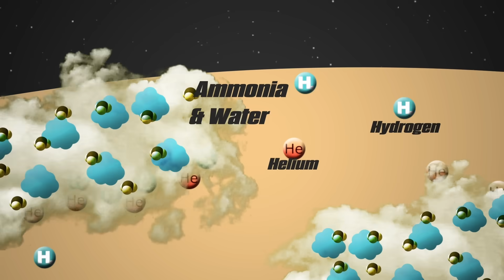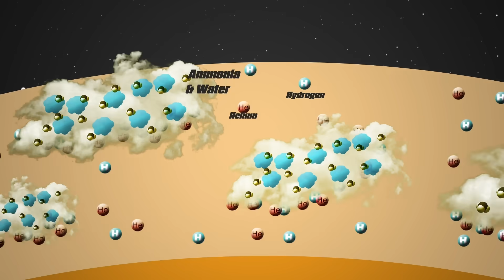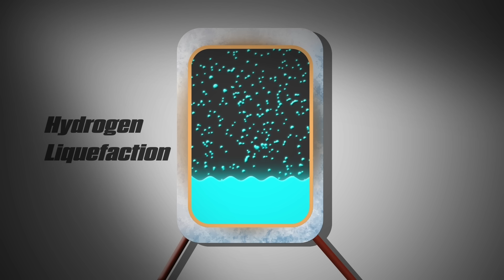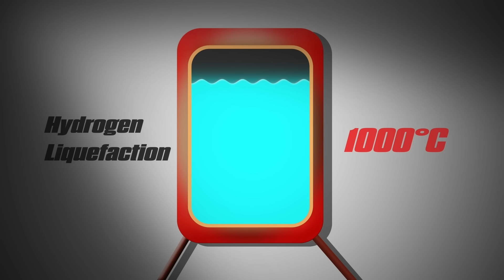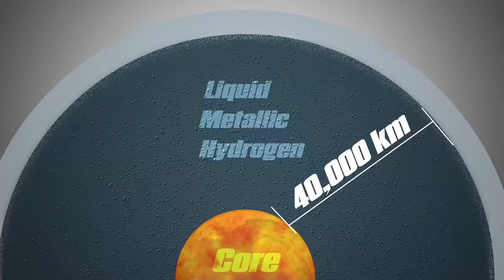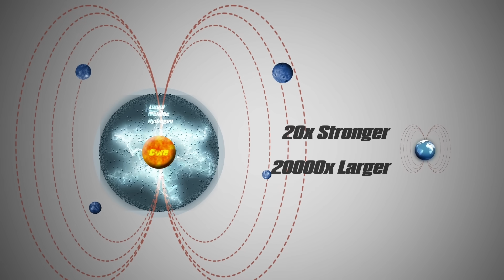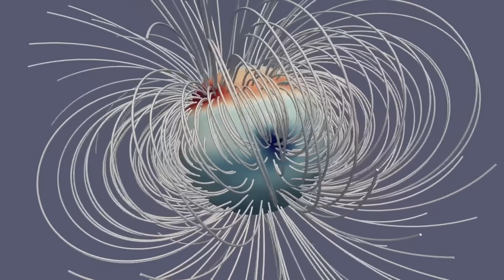Something Weird Is Happening On Jupiter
Last Video: SpaceX Has a BIG New Problem With Starship